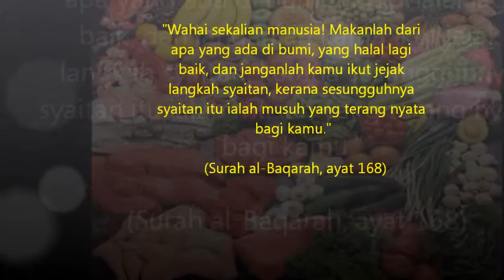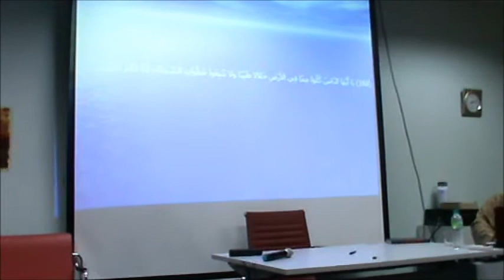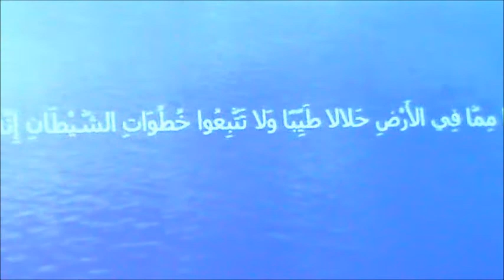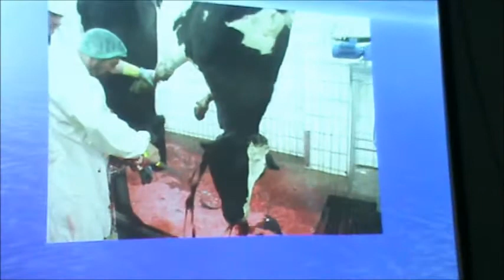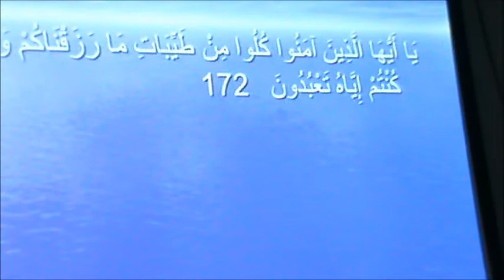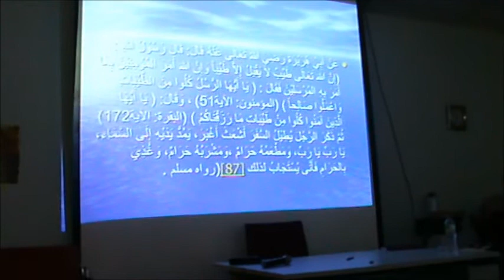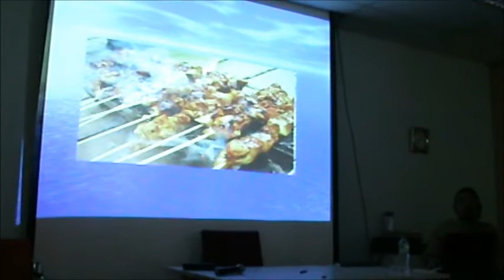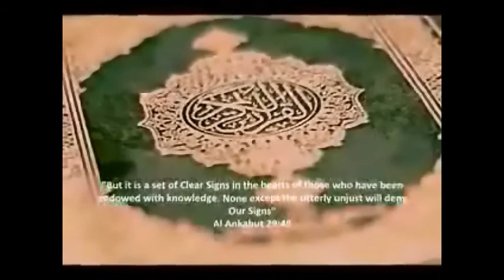Official 11th CUCMS PPIM Quranic Tafseer Class with Ustaz Hasanuddin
you can now get the lecture slides through our own google group account which is going to be upoaded by another personnel.

 password : quranictafseer